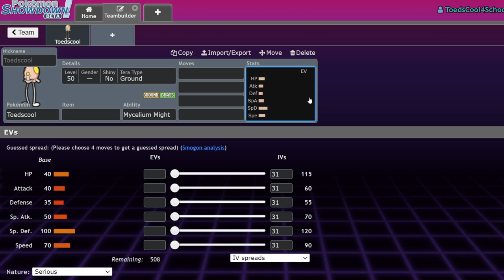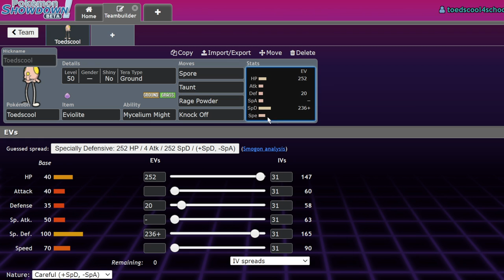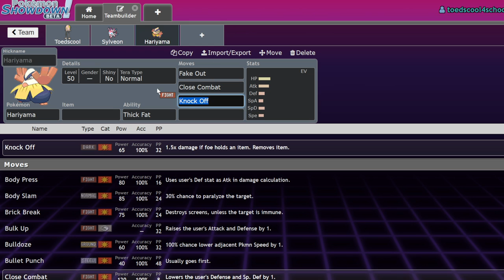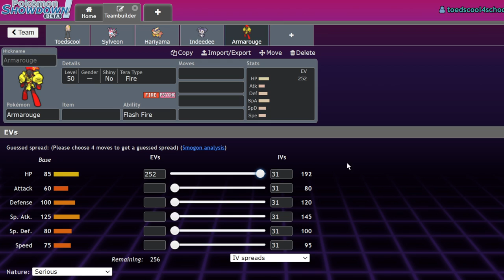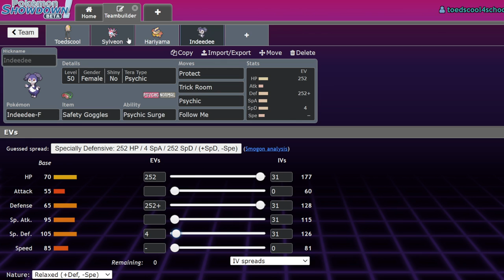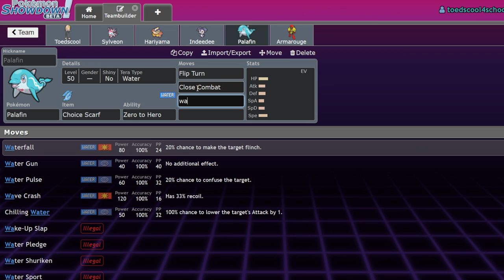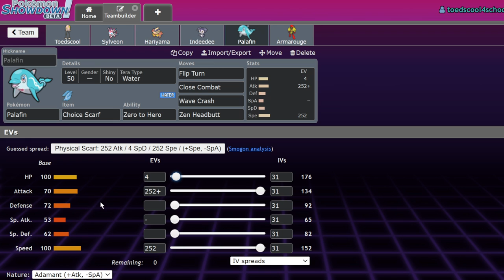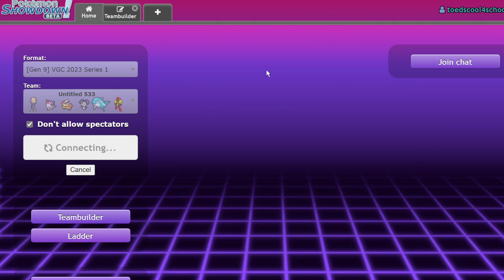TOEDSCOOL Is The ANTI-META KING! | Pokemon Scarlet & Violet VGC Showdown Live w/ Friends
When you walking.
SUB TO EVERYONE!

0:00 - Teambuilder
14:00- Battles

3. Send a tip, ask a question
5. Download and install OBS Streamlabs with my